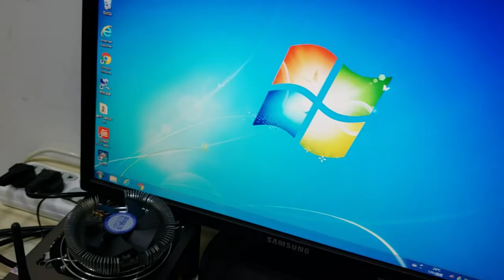95256760422039 GTX760 DF 2GD5